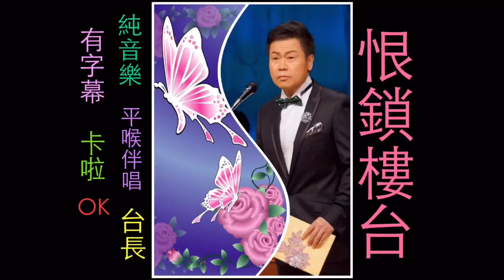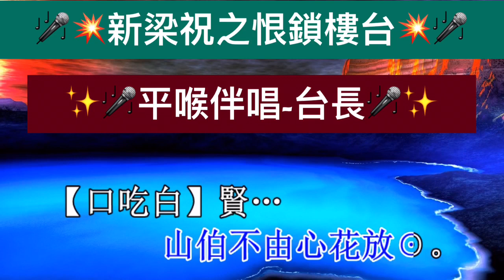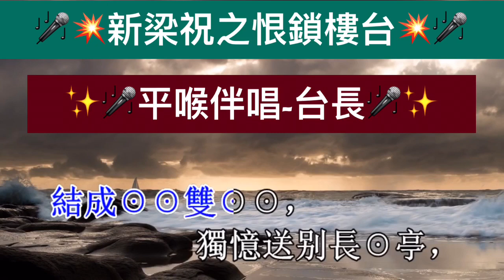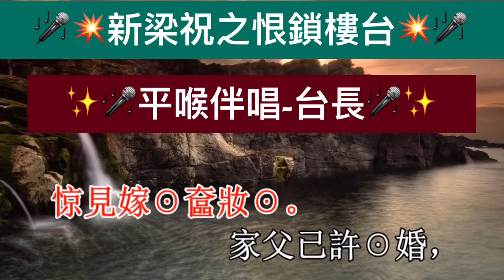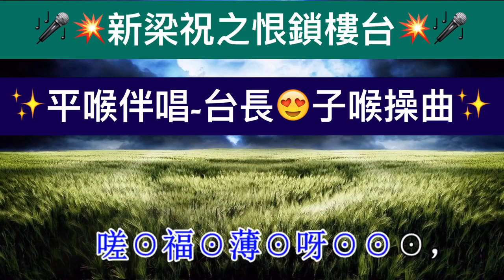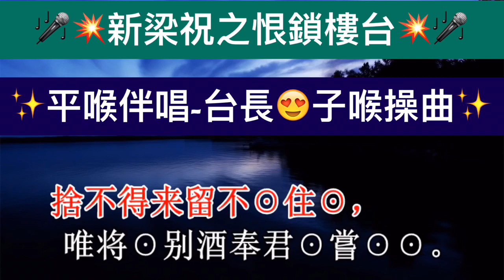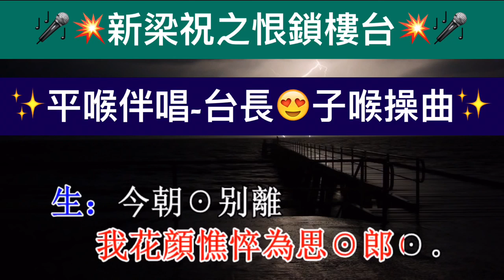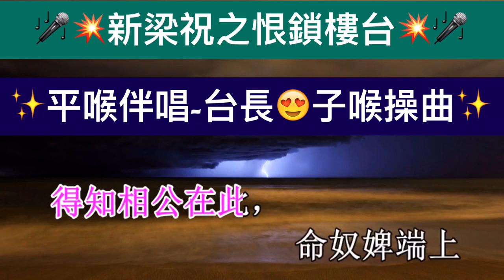《恨鎖樓台》(平喉伴唱-台長) 純音樂-有字幕卡啦OK (台長138製作室)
(台長138製作室) 註:非賣品 只供粵劇愛好者免費欣賞 謝謝! (子喉操曲用途) 原唱:黎駿聲 郭鳳女
本台另有:趙子龍攔江截斗-何華棧 鍾鳳雯 同是天涯淪落人-白慶賢 蘇春梅 林冲之柳亭餞別-許澤堯 胡紫雯 文成公主雪中情-許澤堯 林穎施 南唐殘夢-吳瑞鳳 陳麗珍 留取丹心照汗青-吳錫輝平喉伴唱音樂 有字幕卡啦OK 南唐劫後情-台長 吳錫輝 裂鏡重圓-吳錫輝 何福嬌 西河會-吳錫輝 何褔嬌 大斷橋-吳錫輝 胡紫雯 忍辱未忘家國恨-吳錫輝 何福嬌 泣血水繪園-吳錫輝 魂夢會漢皇-吳錫輝 何福嬌  新武松殺嫂-鮑紹基 張琴思  泣血水繪園-楊尚燕 朱惠儀 泣血水繪園-平喉伴唱-台長 廣州方言風趣對答 歌衫舞扇-鍾鳳雯  俏潘安之店遇-鍾鳳雯老師 許金鳳 魂夢會漢皇-黎淑英 陳環珠 同是天涯淪落人-何華棧 劉慶珊 胡笳十八拍-陳振聲 王鳳儀 錦江詩魂-陳景林 張鳳群 忍辱未忘家國恨陳輝鴻 李萍萍 揮淚別南唐-悦雯樂軒學員大合唱 金猴賀歳 飛鳥大遷徙-天降異像  別館盟心-鮑紹基 陳麗平  蘇東坡痛喪朝雲-許澤堯 楊清清 征衣換雲裳-許澤堯 胡紫雯 蝶舞蓬瀛-台長-平喉伴唱 音樂-有字幕 卡啦ok 夢會朝雲-鮑紹基 黃瑞萍  十奏嚴嵩-馮國雄 梁燕萍 鮑紹基 長亭送別-馮國雄 盧翠芳 恨鎖樓台-梁燕萍 盧翠芳 辭廟悲國魂-鮑紹基 陳麗貞 三夕恩情廿載仇-許澤堯 袁玉嬋  夢斷沈園春-台長伴唱 靈台夜訪-陳純美 鍾鳳雯 恐怖惡犬-前世撈亂骨頭 易水送荊軻-俞澤庭 李愛文 石門道別-何華棧 李愛文 夢會太湖-李愛文 郭鳳女 宋江怒殺閻婆惜- 許澤堯 許鳳鳴  三郎-台長  斬經堂-梁裴生 黃玉蓮 南唐劫後情-吳錫輝 何福嬌 夫婦  公監-鮑紹基 裂鏡重圓-謝偉新 鄧淑芬 孟姜女尋夫-藍天佑 鄧淑芬 琴緣叙-藍天佑 鄧淑芬關公月下釋刁嬋-陳輝鴻 鄧淑芬 泣血斷心盟-陳輝鴻 陳純麗 竊符救趙-孫鑽麗 李萍萍 裂鏡重圓-陳綺華 曾潔儀  征衣換雲裳-黃秀卿 鄭丹屏 高山流水會知音-張名麗 陳純美 史可法浴血掦州-梁耀森 陳綺萍 顧曲奇逢花月情-陳輝鴻 譚美珍 雪夜祭梅妃-溫志鵬 鄭伊琪 同是天涯淪落人-平喉伴唱-台長 絕唱胡笳十八拍-純音樂（平喉伴唱-台長）有字幕卡啦OK   風雨斷腸花-許澤堯 胡紫雯 沈園會-關宗漢 鄭伊琪蔡鍔與小鳳仙-何潤儀 甘卓敏 斷腸詞-阮德文 熊玉娥 琴挑-黃德勝 梁玉兒 桃花扇之訪翠-蔡嘉權 陳玉華 庵堂重會-李秋元 黎穎詩 潯陽江上月-蔡嘉權 關宗漢 何潤儀 梁玉兒 新霸王別姬-俞澤庭 郭鳳女 梨園歸夢南山隱-李愛文 黃錦玲 裂鏡重圓-俞澤庭 郭鳳女 蝶舞蓬瀛-俞澤庭 黃錦玲 琴緣聚-何華棧 梁淑英 長亭送別-何華棧 余少梅 銅雀臺賦詩-謝國璋 李韻華 梁麗珍 碧落紅塵-鮑紹基 區士賢 -新曲首唱 新霸王別姬-平喉伴唱-台長-純音樂-有字幕-卡啦ok 打金枝-片段-謝國璋 龔流胖 平陽悲鳳去-黎駿聲 薛麗珍 (有字幕)